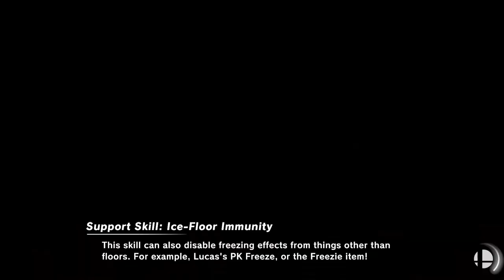AvatarNico (PIkachu - ZSS) Lyoko (Lucina) Pound Online 2020 Pools